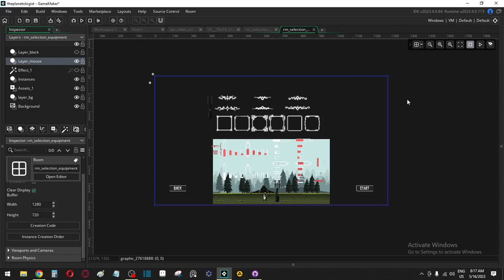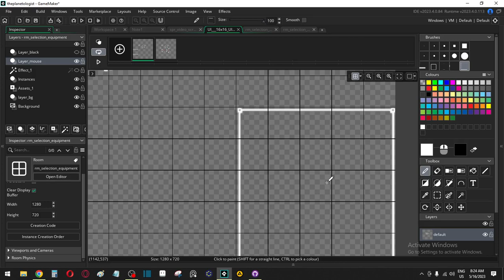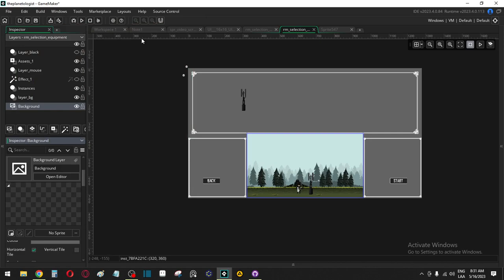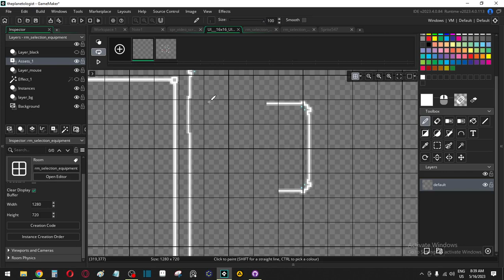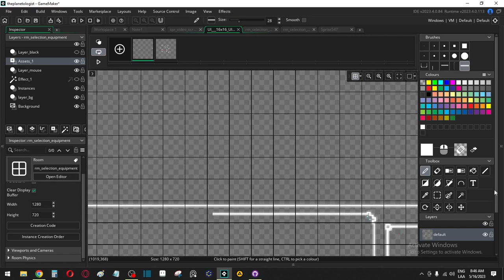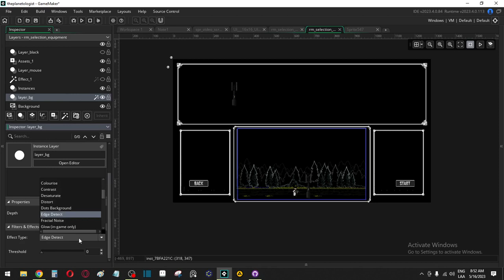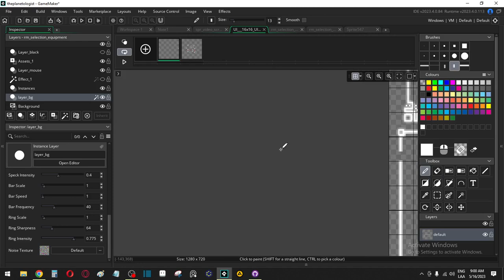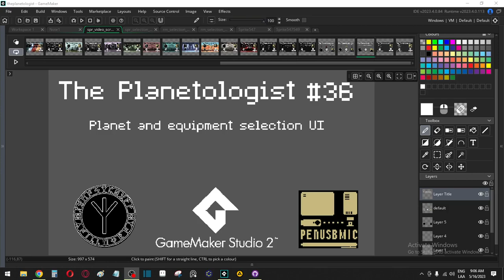The Planetologists Game Development #36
Buy the early access

The Planetologist is a top down shooter game in which you are a scientist who has to travel with your spaceship through different planets and with a portable scanner laboratory to collect all the information that your sensors can collect. Survives the dangers of different alien environments and finds in the confines of the galaxy a crew to help you survive your adventures.

Game by
James Chapp Fillmore

Pixelart
Penusbmic

The PLanetologist VIDEO 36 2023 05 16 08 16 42